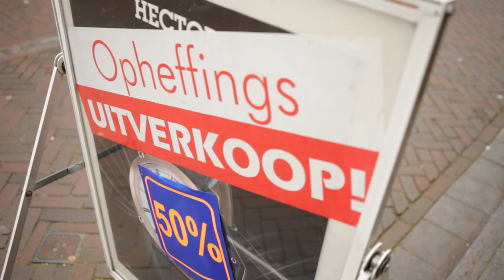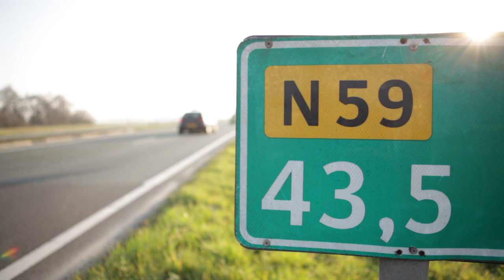Eilandmarketing Goeree-Overflakkee (2014)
Een film over Goeree-Overflakkee in het kader van de eilandmarketing.